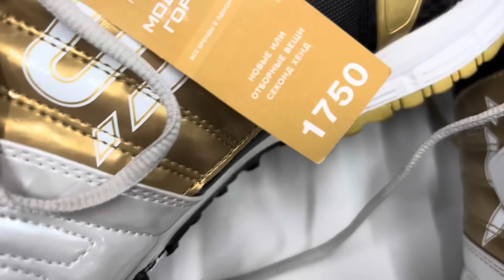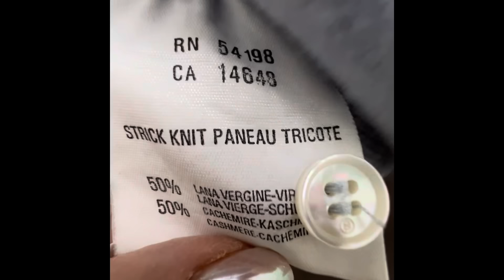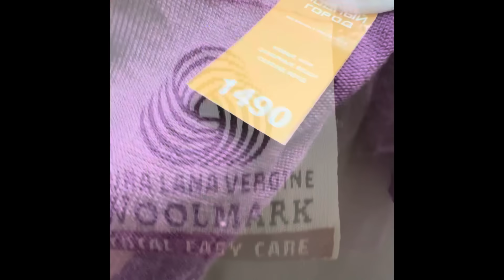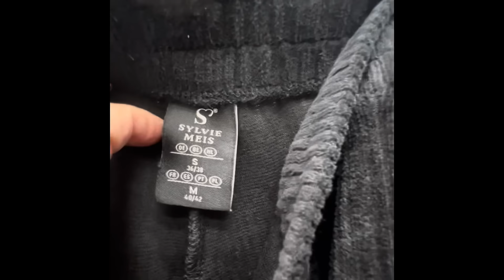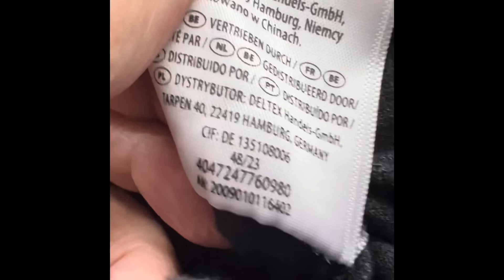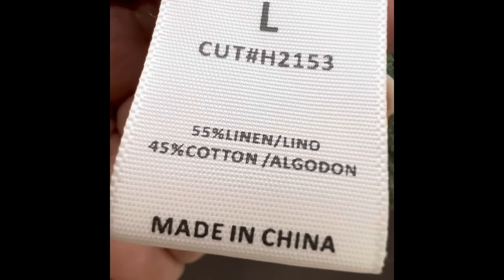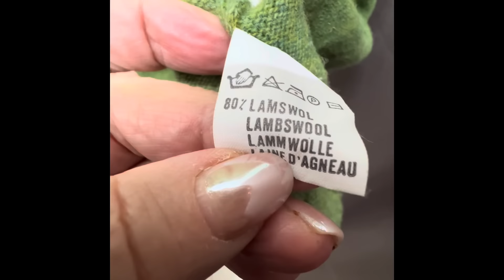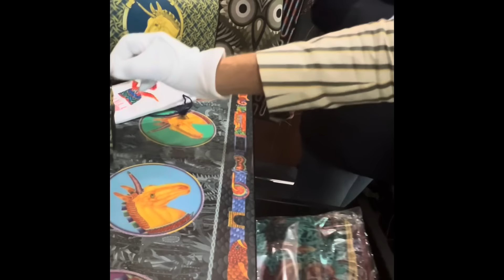Секонд. Second. Нашла цвет «Сладкие объятья». Загляну на выставку «Made in Russia”- дизайн «люкс»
Сегодня заглянем+ в локацию дизайнера Кирилла Овчинникова.Это
первый русский художник, объединивший высокое изобразительное искусство и дизайн. Из платков, тканей, одежды, ювелирных изделий, предметов интерьера, посуды. Мировую известность он получил благодаря необыкновенным шелковым платкам и тканям. Предметы под брендом Kirill Ovchinnikov находятся в частных и музейных коллекциях по всему миру.